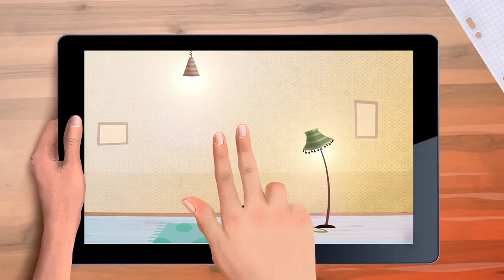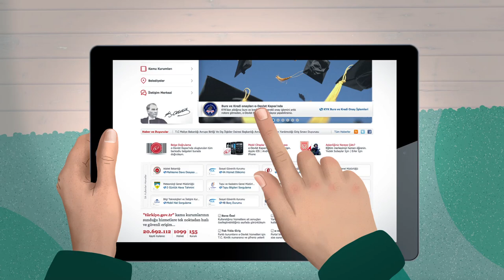DijiTalat | BÖLÜM10 - Yurtdışına Gidiyoruz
DijiTalat | CINE5 ekranlarındaki "Dijital Hayat" programının dijital karakteri karşınızda.. "Yurtdışına gidiyoruz"